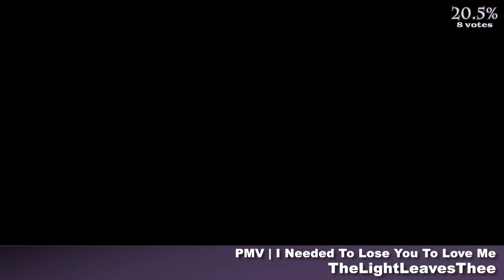The Top 10 Pony Videos of January 2021 The VEG File